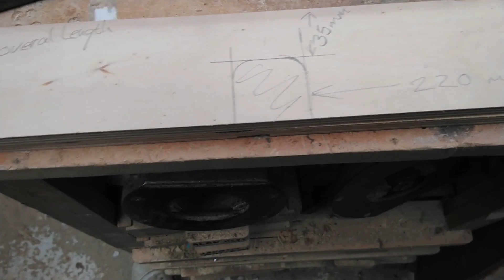Easy Steps to Build Your Own Router Table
This little router table is tried and tested, a perfect workshop or building site piece of kit.
This is the 5th generation design, over 150 sold to satisfied customers.
Take this opportunity to try the design for your self.
Matt